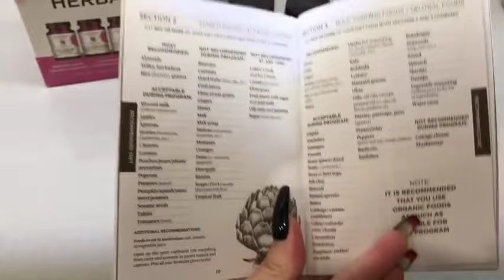12 Day Wild Rose Cleanse // What I Ate, My Results, and Review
Hey guy, 's I decided to do a 12-day detox/cleanse to help heal some health issues I was having and for weight loss and I wanted to share some of this journey with you as well as what I ate throughout the cleanse and the results! I hope you all enjoy and that this helps you on your path to healing!
P.S. I know I don't normally make videos like this, but I felt called to share this in case it could help anyone struggling with physical health imbalances like I was (anxiety, mild-depression, nutrient deficiencies, GERD, high cholesterol, acne etc.)